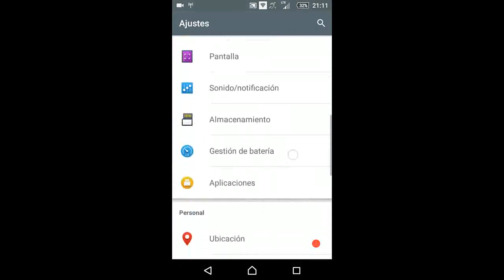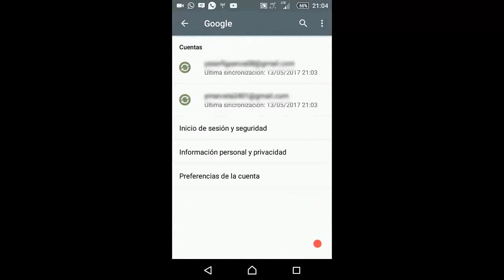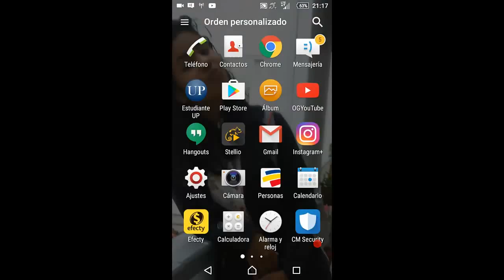CUENTA YOUTUBE INICIADA PERO NO DEJA ACCEDER SOLUCIONADO EN ANDROID 2019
Hola amigos de New Channel Yas,

Hoy les enseño como iniciar una cuenta de YouTube cuando esta se encuentra iniciada pero no te deja acceder en muy poco tiempo.

Amigos, si el vídeo fue de su agrado y les sirvió por favor regalen me un like y suscribanse para seguir viendo vídeos como estos además que me motivan muchísimo para seguir con el canal.

¡Subtitulado al Ingles!

¡Gracias!

τσdσs lσs Dεяεcнσs яεsεяvαdσs.